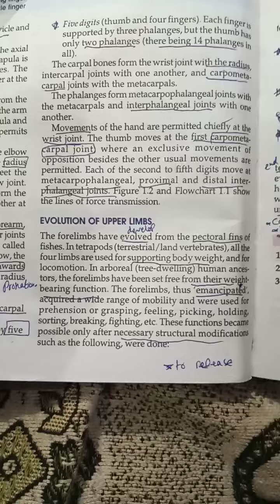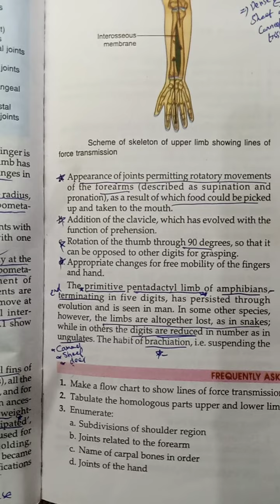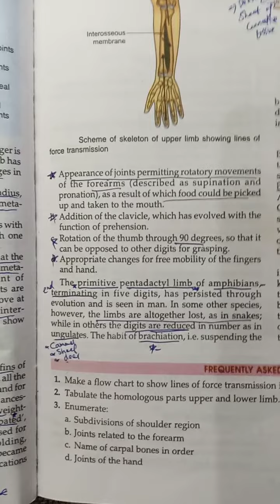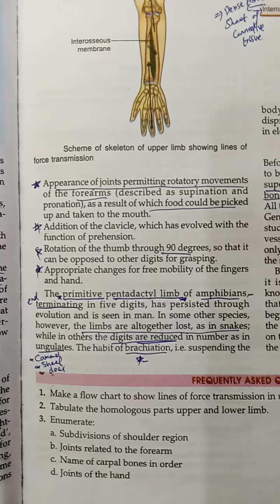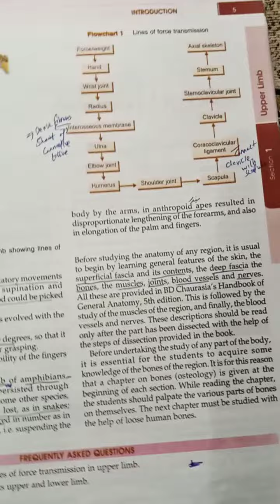Introduction Upper Limb,Part#2_Anatomy BD Chaurasia's